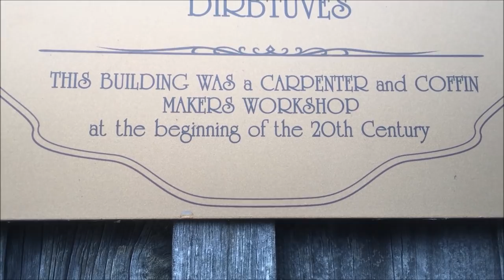Magnet Fishing: Old Wells Part 2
Magnet Fishing
Magnet weight: 400kg / 882lbs
Location: Lithuania